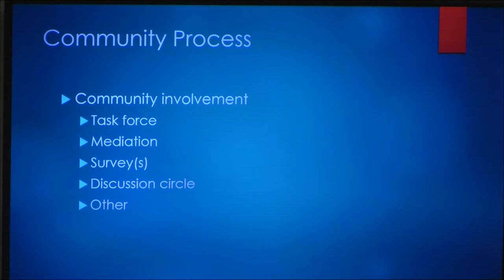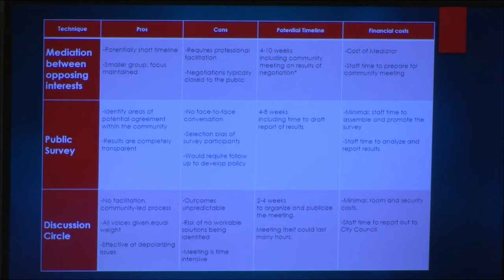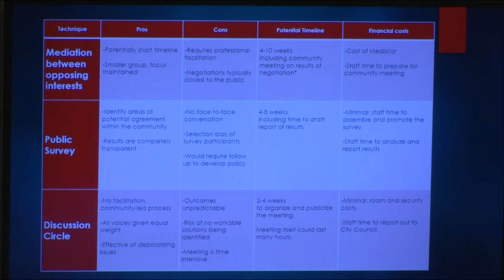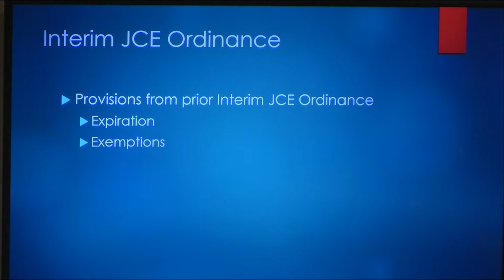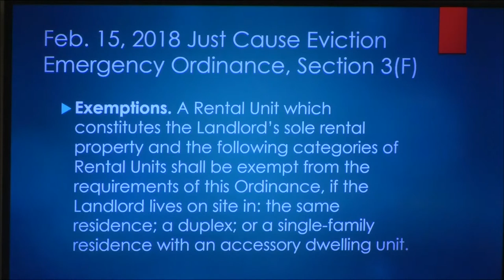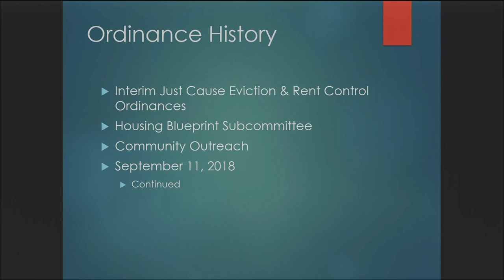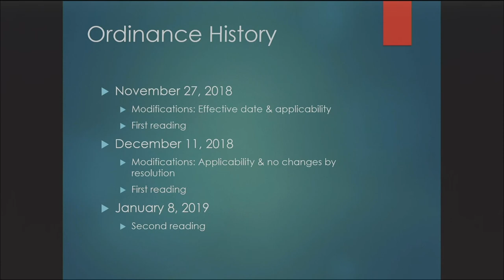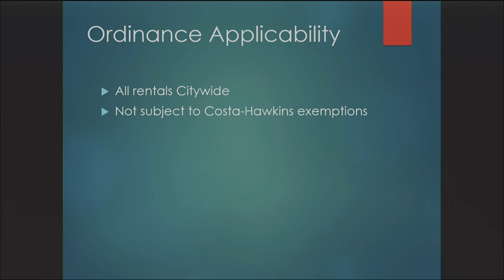Santa Cruz City Council 1/8/19